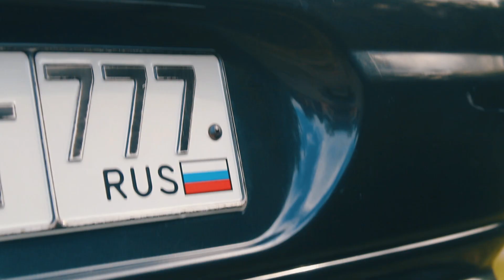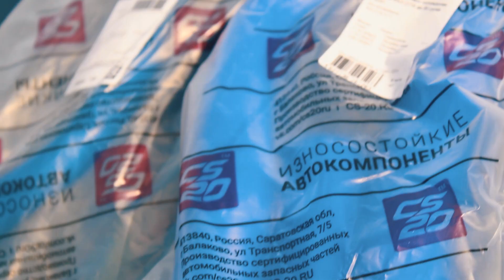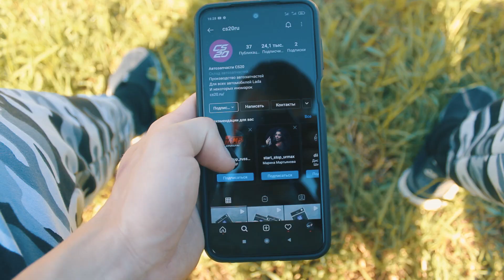замена ПАТРУБКОВ радиатора ВАЗ 2110 | ЛЮФТ шкива коленвала | Силиконовые патрубки CS20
CS20 - Российский производитель износостойких автозапчастей из полиуретана,
силикона и резины. Автозапчасти производства CS20 устойчивы к агрессивным
условиям эксплуатации и имеют повышенный запас прочности. На все запчасти
CS20 действует расширенная гарантия в течение 12 месяцев, независимо от
пробега и условий эксплуатации.

В этом ролике я победил люфт шкива коленвала , двигатель ваз 2110 начал работать намного ровнее! Была проведена замена патрубков радиатора на силиконовые патрубки CS20. Ремонт и тюнинг ваз 2110 удался! Спасибо что посмотрел мое видео!

Если ты полностью прочитал описание , то ты просто капитальный красавчик!